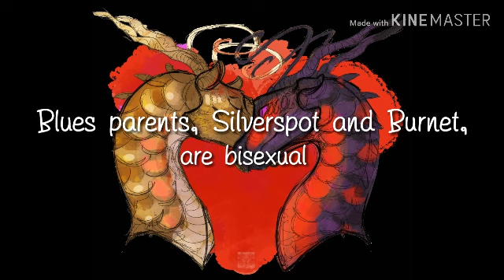Wings of Fire Facts #2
This video is a little shorter than last ones bcuz I was in a rush but I hope you learned something new!!